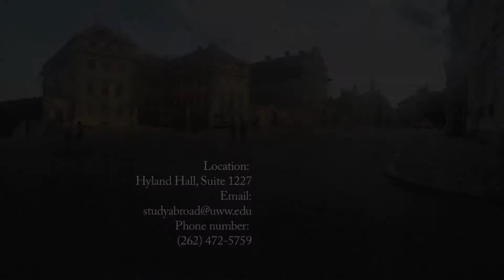Ad Center for Global Education